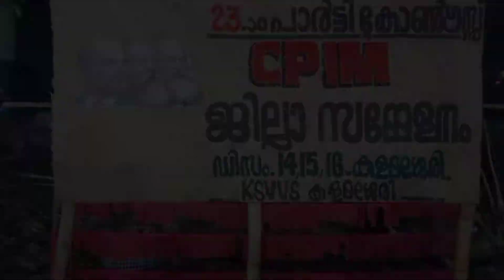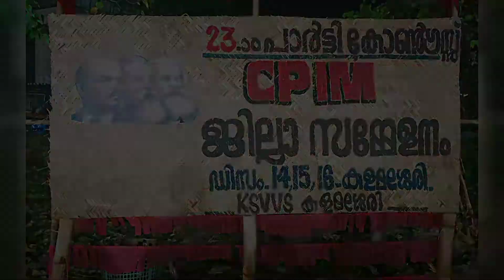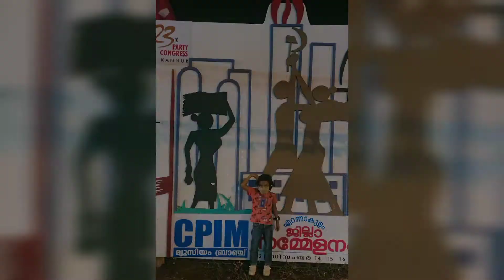CPIM Ernakulam District Conference 2021 | സിപിഐഎം എറണാകുളം ജില്ലാ സമ്മേളനം | Pathummayude Vlog